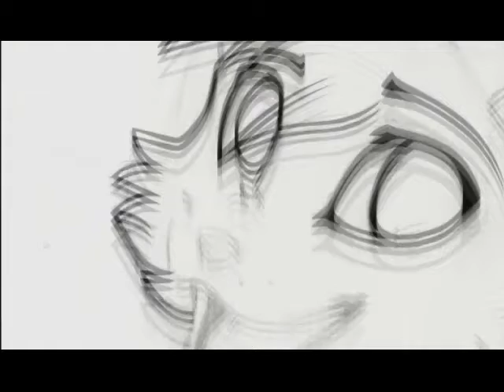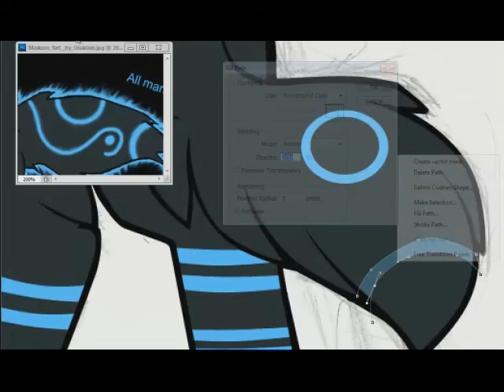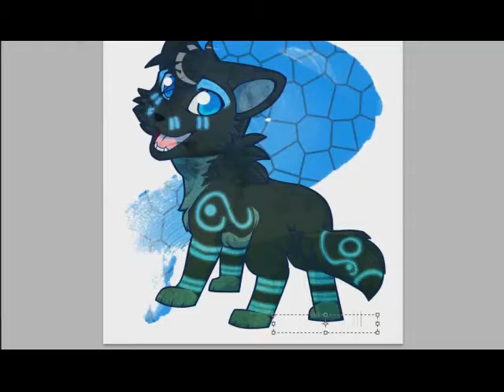Orukiam Speed paint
Speed paint I made for Orukiam.Song is Hey Na Na by Katie Herzig